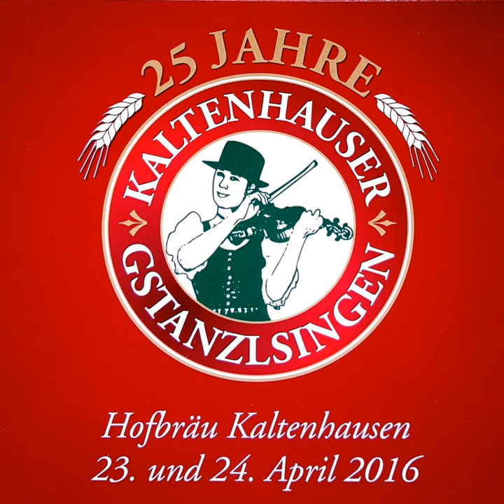Wo i geh und steh…, Parodie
Wo i geh und steh…, Parodie · Krammerer Sänger

25 Jahre Kaltenhauser Gstanzlsingen

Artist: Krammerer Sänger
Composer, Lyricist: Krammerer Sänger
Singer: Josef Höckner
Harmonica: Hans Schmölzer
Guitar: Rudolf Zehetner
Music  Publisher: Copyright Control